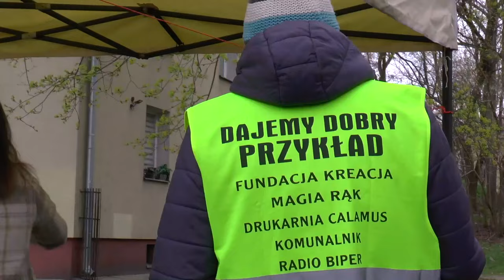Akcja sprzątania terenu przy dworcu PKP w Białej Podlaskiej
W sobotę 23 kwietnia odbyło się wspólne świętowanie Dnia Ziemi połączonego ze sprzątaniem parku przy dworcu PKP w Białej Podlaskiej. Organizatorzy akcji to Fundacja Kreacja Magia Rąk przy współpracy z OKOŚ Green Leaf